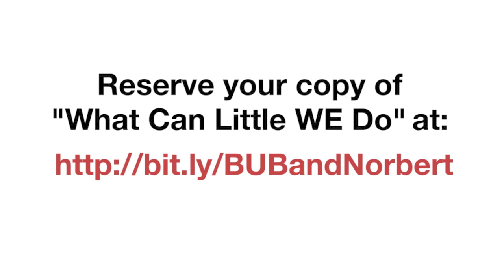Lil BUB and me...in a hot air balloon!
A time lapse painting for the picture book 'Norbert & Lil BUB: What Can Little WE Do?'
Illustration by: Dr. Virginia K. Freyermuth